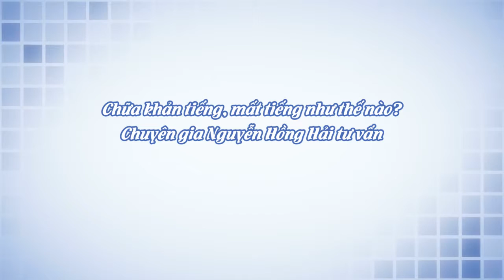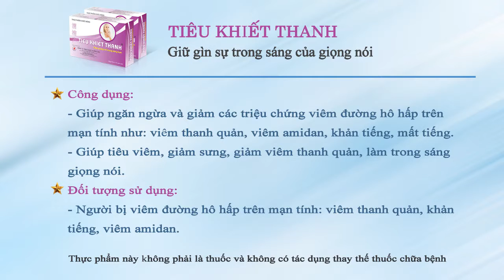Chữa khản tiếng, mất tiếng như thế nào? Chuyên gia Nguyễn Hồng Hải tư vấn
Chữa khản tiếng, mất tiếng như thế nào cho nhanh khỏi là thắc mắc của nhiều người. Bởi đây là những triệu chứng rất phổ biến, bất kì ai cũng có thể mắc phải. Tình trạng khản tiếng, mất tiếng đa phần không gây nguy hiểm nhưng ảnh hưởng không nhỏ đến cuộc sống của người bị bệnh. Nguyên nhân khản tiếng, mất tiếng chủ yếu là do bạn hò hét quá to, nói lâu, nói nhiều hoặc làm việc trong môi trường độc hại, ô nhiễm…
Hãy cùng lắng nghe chuyên gia Nguyễn Hồng Hải chia sẻ về cách chữa khản tiếng, mất tiếng trong video trên đây.